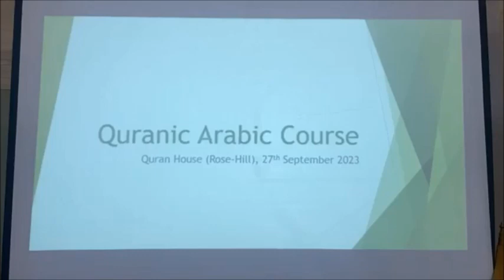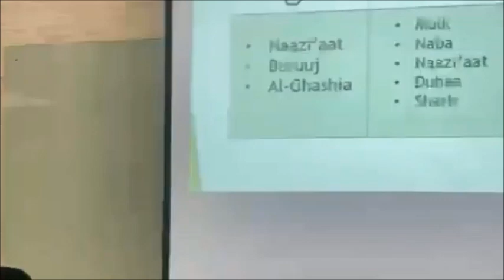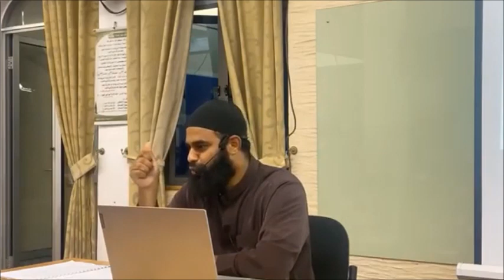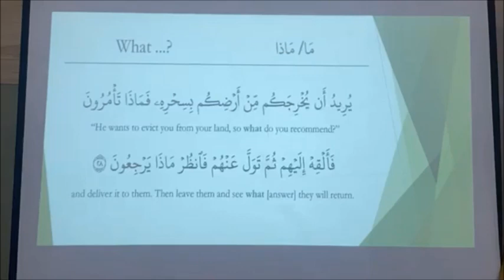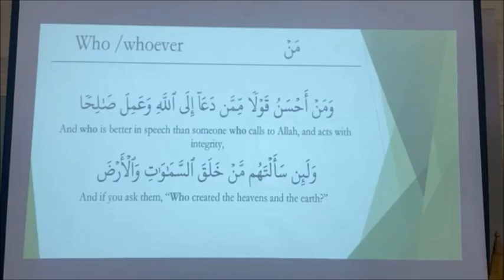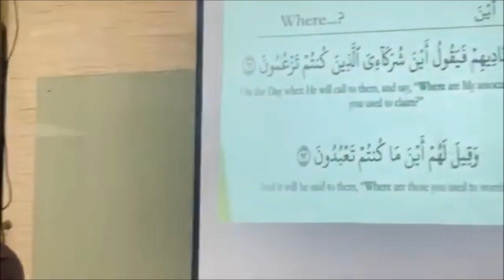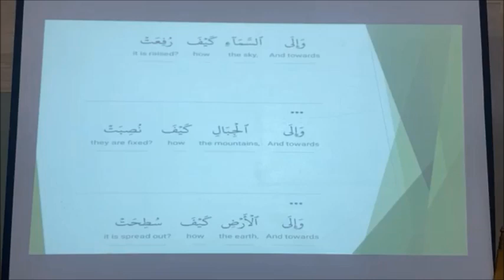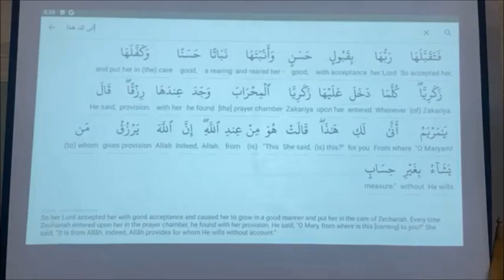𝗤𝘂𝗿'𝗮𝗻𝗶𝗰 𝗔𝗿𝗮𝗯𝗶𝗰 𝗖𝗼𝘂𝗿𝘀𝗲 - 𝗦𝗲𝘀𝘀𝗶𝗼𝗻 𝟰 𝑷𝒂𝒓 𝑭𝒓. 𝑺𝒖𝒉𝒂𝒚𝒍 𝑷𝒆𝒆𝒓𝒃𝒐𝒄𝒖𝒔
The Minaret Of Good Preaching - 𝗤𝘂𝗿'𝗮𝗻𝗶𝗰 𝗔𝗿𝗮𝗯𝗶𝗰 𝗖𝗼𝘂𝗿𝘀𝗲 - 𝗦𝗲𝘀𝘀𝗶𝗼𝗻 𝟰 𝑷𝒂𝒓 𝑭𝒓. 𝑺𝒖𝒉𝒂𝒚𝒍 𝑷𝒆𝒆𝒓𝒃𝒐𝒄𝒖𝒔  @ Sayyeedah Khadeejah (RA) Mosque (Quran House, Rose Hill)